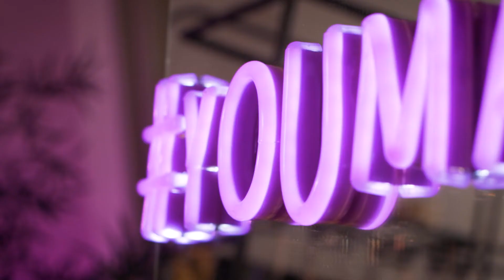say hello to Haifa and Fahda Balghonaim !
Sister Duo Haifa and Fahda Balghonaim incorporate local flavors into soft serves with @softspotdesserts presenting a more experiential element to desserts, adding layers and depth of flavor